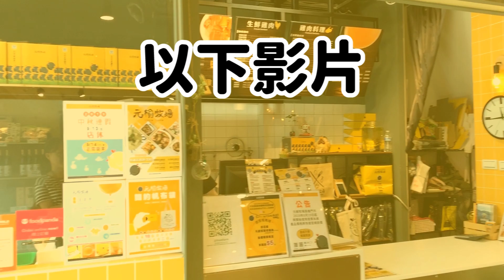「快閃試吃」現場反應直擊！為什麼買元榆牧場的雞？【日式蒜香系列】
先說好，絕對沒有事先set好，100%真情真意真人真事真實反應。
聽他們說元榆雞如何擄獲他們的心，從6歲到60歲都不放過。

這天我們帶著新研發的【日式蒜香系列】到門市快閃請人客吃，
有人說夠有嚼勁，有人說夠軟夠嫩；
有人說夠濃夠入味，有人說夠香不過鹹；
同樣是元榆雞，竟然引起這麼多種反應，
因為每個人需求不同，但我們的雞有種真實原味，
有的人喜歡，有的人非常喜歡。

你問為什麼你沒吃到？
都說了是「快閃試吃」，攻其不備，出其不意，
想要捕捉100%真實反應，怎麼可以讓你先知道。
只能說，想吃趕快來門市逛逛，一個月逛個8、90次，總會讓你遇到。